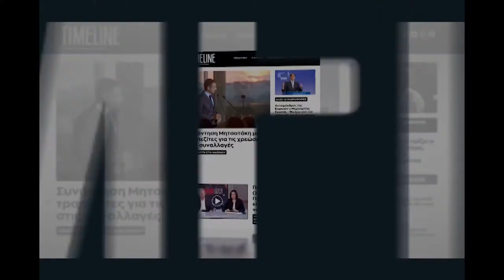Κυριάκος Μητσοτάκης: Χαίρομαι που η νεολαία δείχνει τον δρόμο